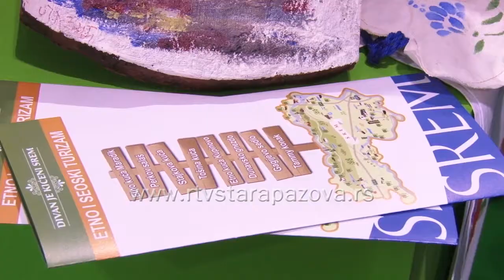Najava Sajma turizma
Pod sloganom „Uživajte na vreme“, od 23. do 26. februara u Beogradu će se održati 39. Međunarodni sajam turizma u Beogradu. Pored mnogobrojnih učesnika predstaviće se i TO opštine Stara Pazova, na zajedničkom štandu sa ostalim sremskim opštinama, pod sloganom Divan je kićeni Srem. Štand će se nalaziti u hali 4, u okviru prostora Turističke organizacije Vojvodine.